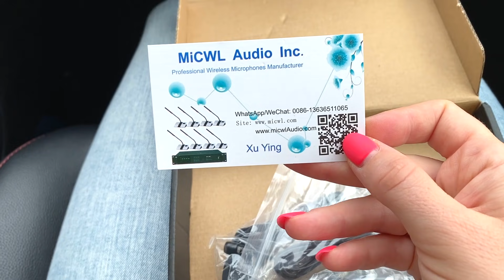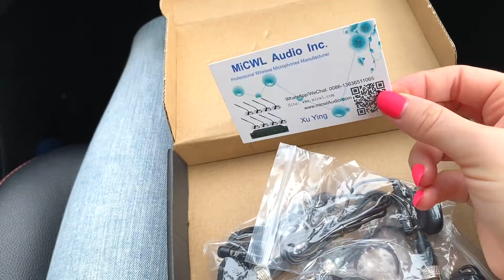КОЛЯ СТРОИТ НОВЫЙ ДОМ. БОЛЬШАЯ СТРОЙКА. БРОС ШОУ ГЕЙМС